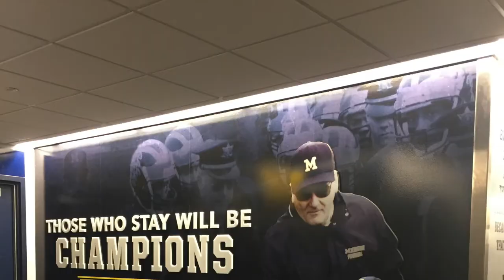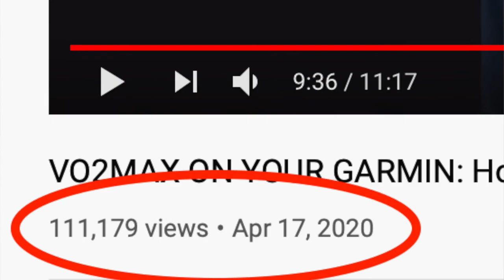BECOMING A SPORT SCIENTIST: My Journey, Vision for the Channel & More!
Video #50 up here on the channel deserved a full run down of firstly who I am and my path into the world of sport science and performance. I go into my own athletic career and where I see the channel going in the future.

A BIG thank you to everyone who's supported the channel so far!

Sport Science: @nj_sportscience